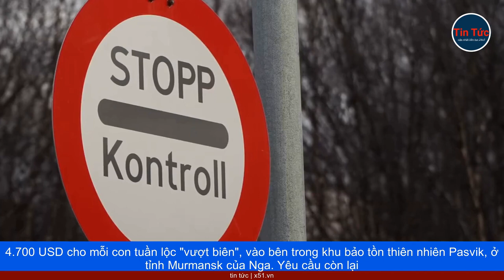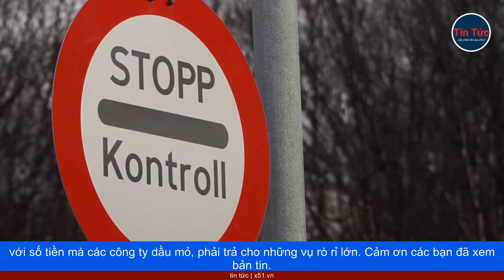TUẦN LỘC … VƯỢT BIÊN - NGA ĐÒI NA UY BỒI THƯỜNG 4,4 TRIỆU USD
Na Uy đang cho xây lại hàng rào đổ nát, dọc biên giới với Nga ở Bắc Cực, để ngăn những con tuần lộc của nước này, chạy sang quốc gia láng giềng. Những "cuộc đi dạo" của chúng, có thể khiến Oslo phải bồi thường khoản tiền rất lớn, cho Moscow vì thiệt hại đồng cỏ.